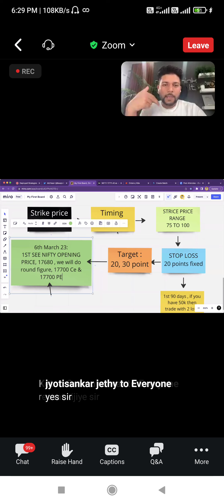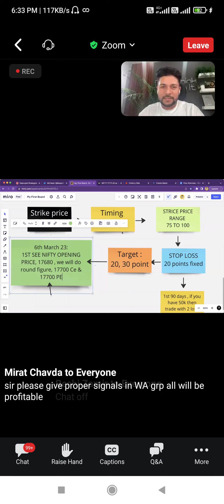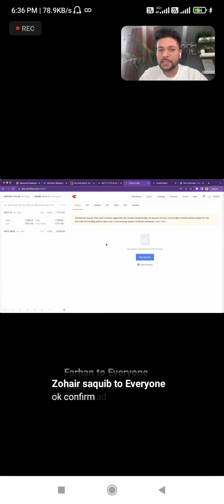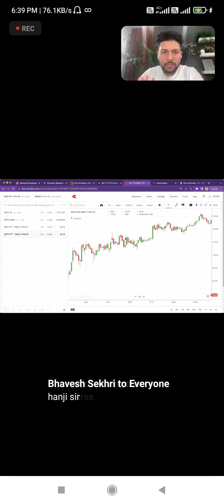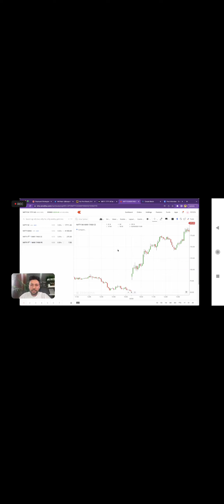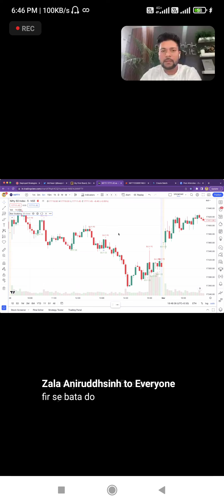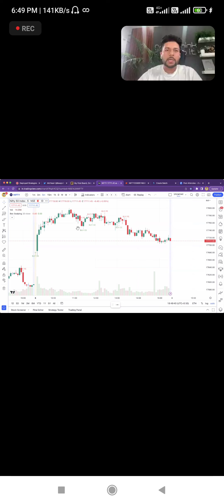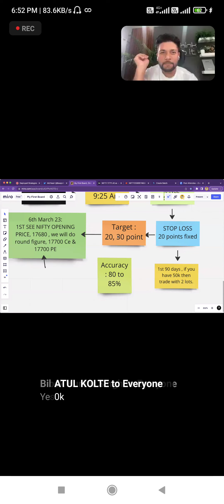md Nasir bhai live trading strategy